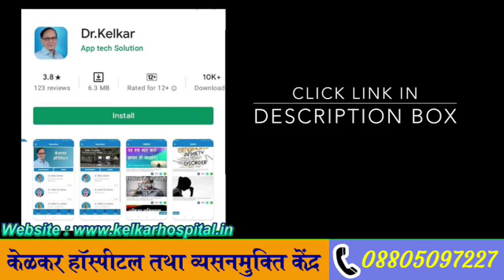Sleepy feeling in the day |Dr. Deepak Kelkar (MD, MBBS)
Sleep is a complex biological process. While you are sleeping, you are unconscious, but your brain and body functions are still active. They are doing a number of important jobs that help you stay healthy and function at your best. So when you don't get enough quality sleep, it does more than just make you feel tired. It can affect your physical and mental health, thinking, and daily functioning.
People with narcolepsy have excessive, uncontrollable daytime sleepiness. They may also suddenly fall asleep at any time, during any type of activity.
It the most prescribed medication for the treatment of excessive sleepiness associated with narcolepsy. Unlike many other medications used for excessive sleepiness, modafinil is not known to be abused.
• Psychiatrist
• Hypnotherapist
• Psychotherapist,
• De-addiction Specialist
• Sexologist